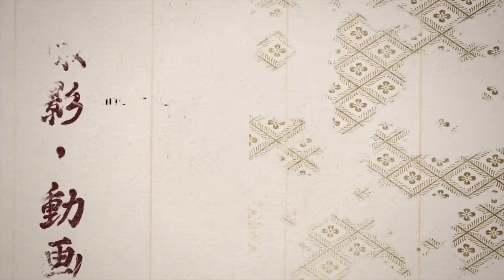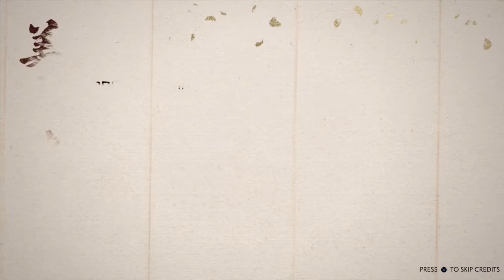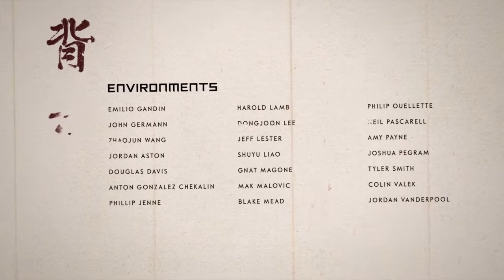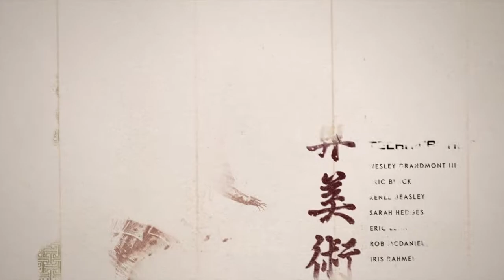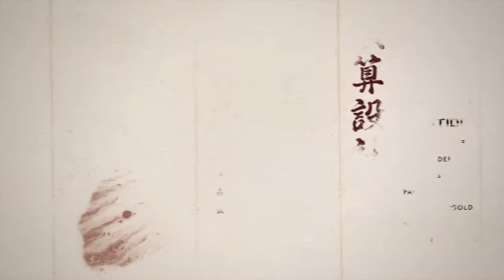المواجهة الاخيرة بين الورد شمرا و الورد جين سكاي Ghost of tsushima الحلقة الثانية و العشرون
ghost of tsushima pc
ghost of tsushima ps4
ghost of tsushima wallpaper
ghost of tsushima director's cut
ghost of tsushima تحميل
ghost of tsushima metacritic
ghost of tsushima ويكيبيديا
ghost of tsushima مترجم
ghost of tsushima مؤدي صوت
ghost of tsushima لعبة
ghost of tsushima عربي
ghost of tsushima سيّاف مساعد
ghost of tsushima ستور سعودي
ghost of tsushima s
xbox series s ghost of tsushima
amazon.es ghost of tsushima
que es ghost of tsushima legends
شبح تسوشيما
شبح تسوشيما تنزيل
شبح تسوشيما تحميل
شبح تسوشيما ps5
شبح تسوشيما ps4
نهاية شبح تسوشيما
شبح تسوشيما مستعمل
مسلسل شبح تسوشيما
مواصفات لعبة شبح تسوشيما
لعبة شبح تسوشيما للبيع
لعبة شبح تسوشيما
سعر لعبة شبح تسوشيما
تقييم لعبة شبح تسوشيما
تختيم لعبة شبح تسوشيما
شبح تسوشيما قصة
شبح تسوشيما شرح
شبح تسوشيما سعر